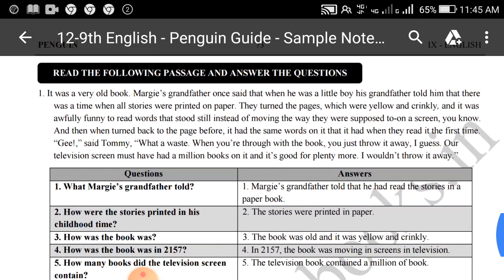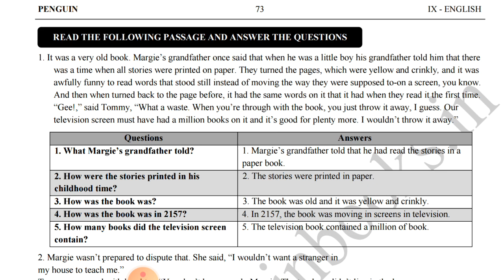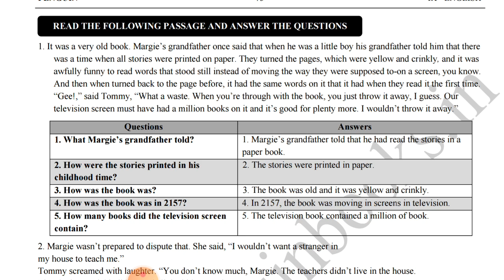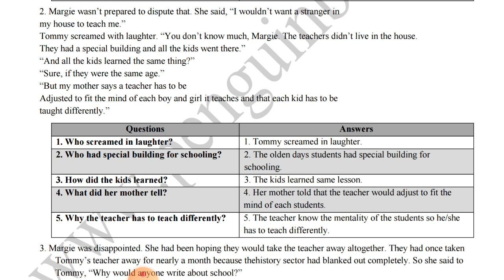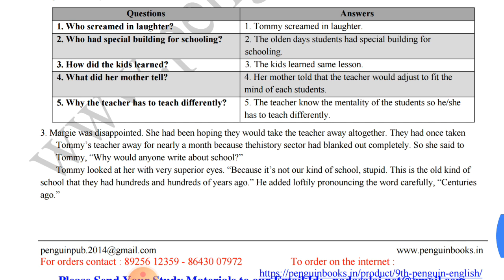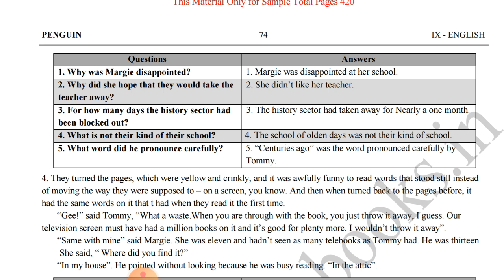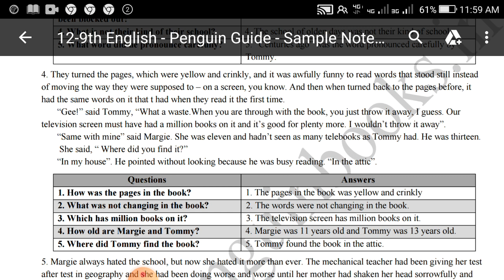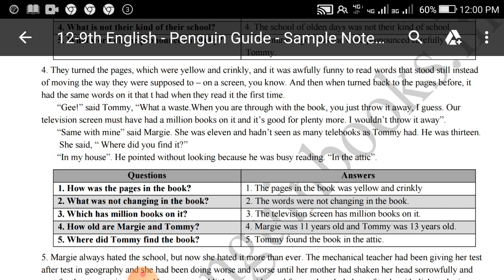IX-English-Supplementary-Reader-2 -comprehension exercise 1 to 4